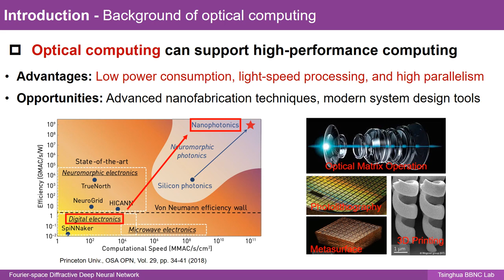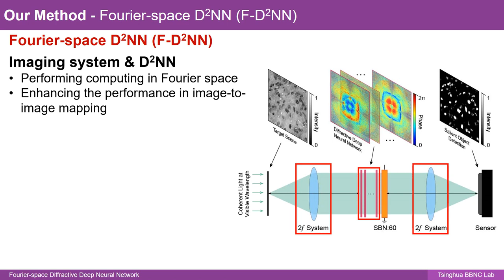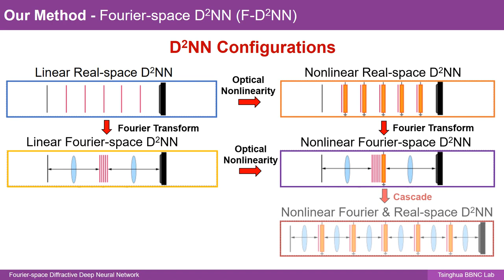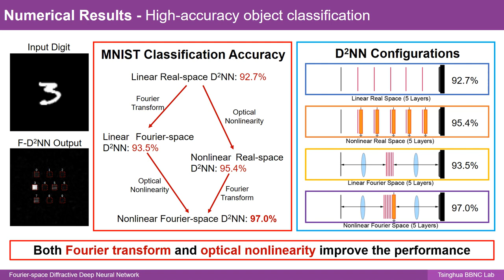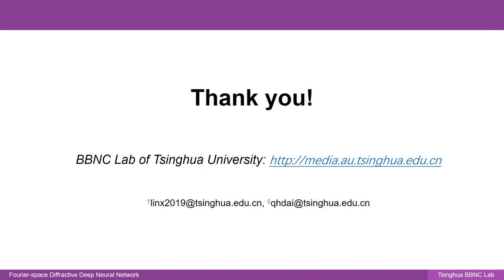#6 Fourier space Diffractive Deep Neural Network (Poster)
Authors: Tao Yan, Jiamin Wu, Tiankuang Zhou, Hao Xie, Feng Xu, Jingtao Fan, Lu Fang, Xing Lin, Qionghai Dai